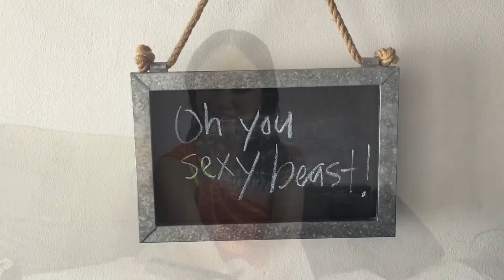May 2016's cover personality Diana Ser "Butters Your Muffins"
We ask TV host Diana Ser to translate a few choice English phrases into Mandarin.